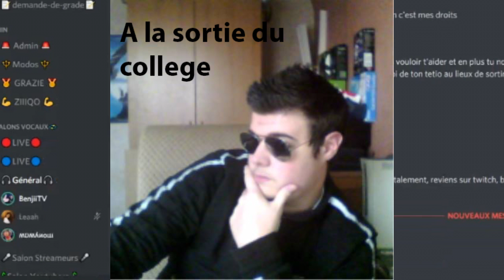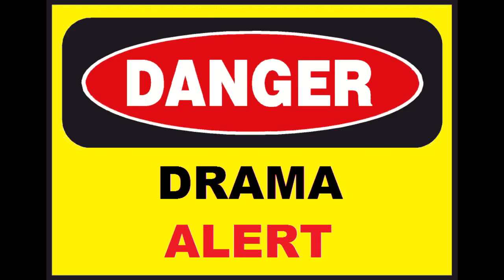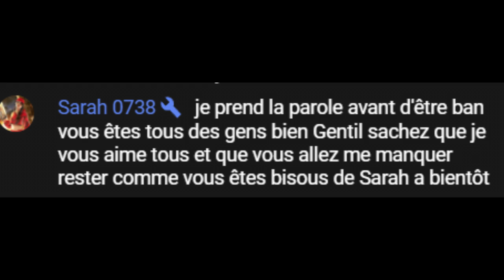Banjo clash mamynow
La verité de la separation benjii X Mamynow , tu restera a jamais dans nos coeur , comme tu nous le disais si bien "Troll un jour , Troll toujours". Rip petit ange